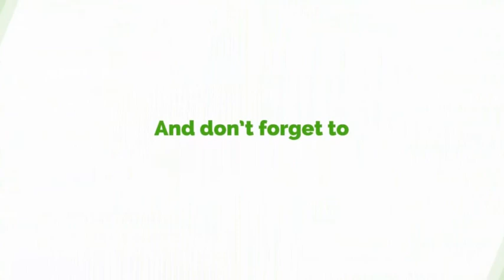Government Should Publish Names Of People Who Have Acquired Achimota Forest Lands - NDC MP